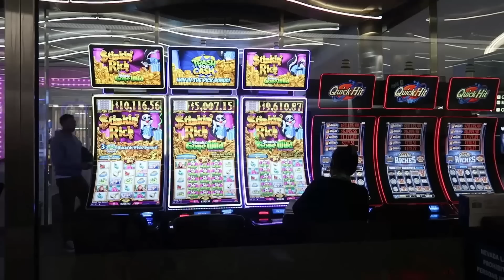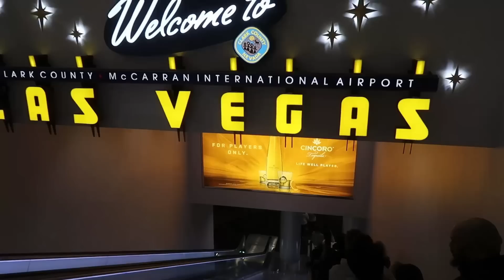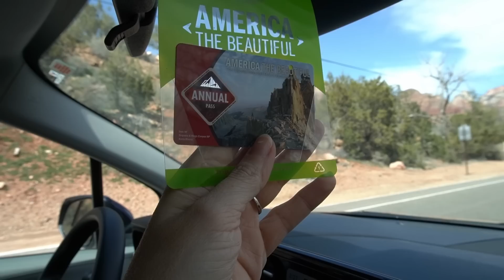Spełniamy amerykańskie marzenie | Dzień w Parku Narodowym USA - ZION | Stany zwiedzamy #1